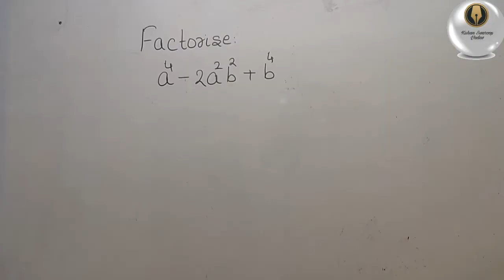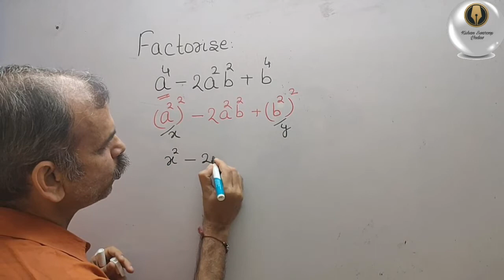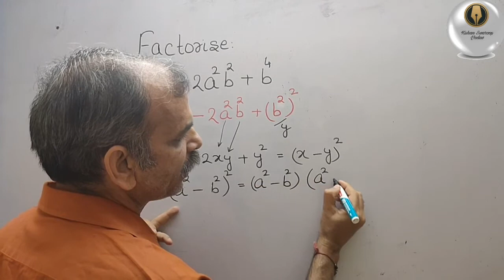Factorise (v) a^4 -2a^2b^2 + b^4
Factorisation Ex 14.2 Q 4(v)